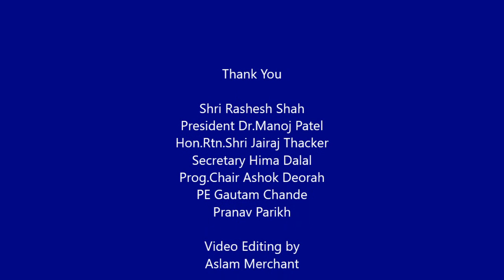Rashesh Shah @ RCBW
Renowned Vaastu Consultant talks about Health & Vaastu - giving wonderful tips to make your home / office positive energy place.